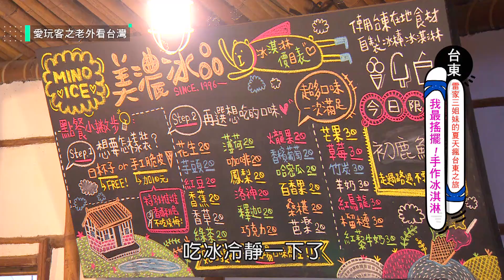【我最搖擺～手作冰淇淋PK賽！吳鳳崩潰啦！】愛玩客 精華